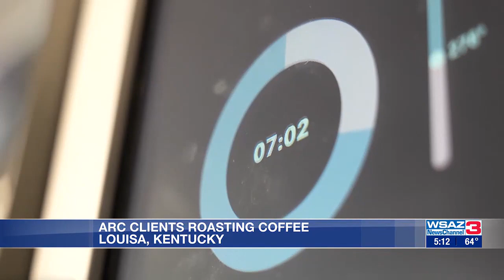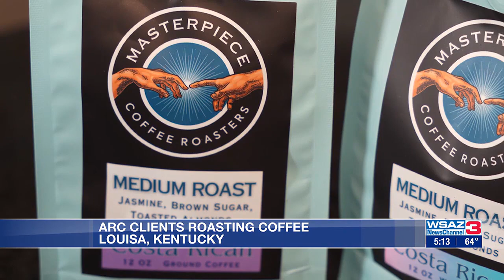Addiction Recovery Care clients find outlet in roasting their own coffee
Clients at Addiction Recovery Care are learning to roast their own coffee.